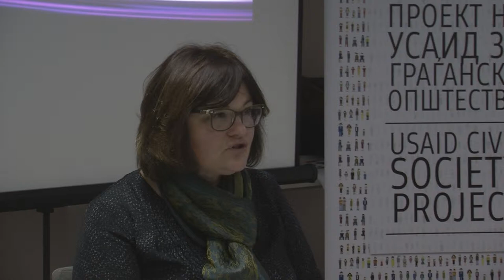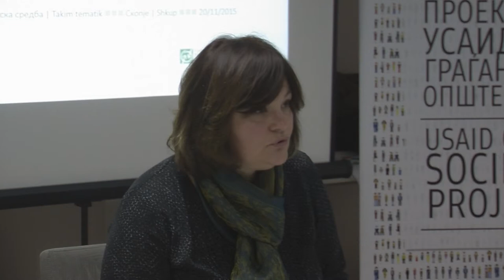Јозиќ-Илековиќ: Јавноста мора да знае колку навистина се троши за политичка кампања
ЦИВИЛ – Центар за слобода одржа тематска средба “Финансирање на политичките партии и на изборните кампањи“ на која гостуваше експертски тим од Република Хрватска. Средбата се одржа во Скопје, на 20 ноември 2015 година во Скопје, во рамките на проектот „Моето гласачко право“. Проектот е овозможен со поддршка од американскиот народ, преку Агенцијата на САД за меѓународен развој (УСАИД) во рамките на Проектот на УСАИД за граѓанско општество.
Експертскиот тим Александра Јозиќ Илековиќ од Центарот за одличност при хрватското МНР и Драган Зелиќ од ГОНГ, ги споделија искуствата на Хрватска која не така одамна имаше слични искуства и предизвици како и Македонија.
Јозиќ Илековиќ, поранешна заменичка-претседател на Државна изборна комисија на Хрватска и актуелна  советничка на министерот за јавна администрација, Арсен Баук, се осврна на правните аспекти на финансирањето на политичките партии и изборните кампањи:

Јозиќ - Илековиќ препорача:
„Таму каде што детектиравме најголема разлика е што македонската Државна изборна комисија е всушност тело кое ги прибира извештаите од изборните учесници и истите ги објавува, меѓутоа не врши фактички надзор врз тие извештаи. И, тоа е една од препораките и наше мислење е дека за тоа тело таа одредба од законот треба прецизно да се одреди. “